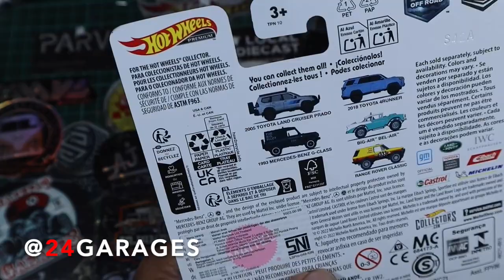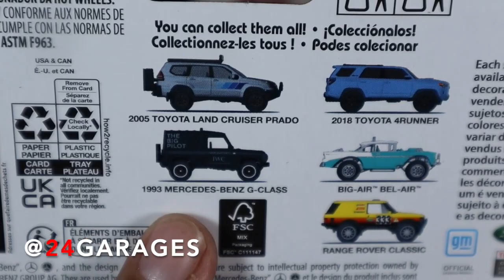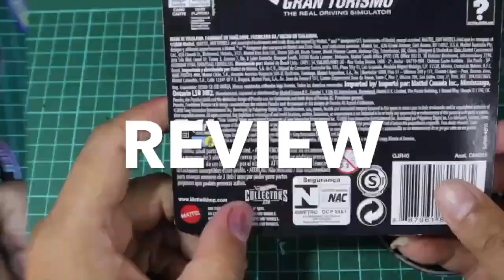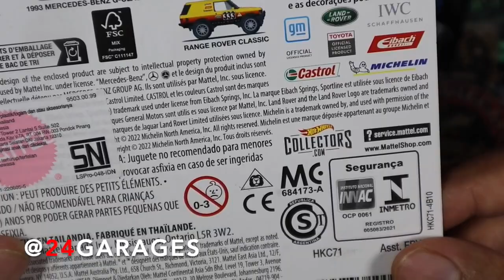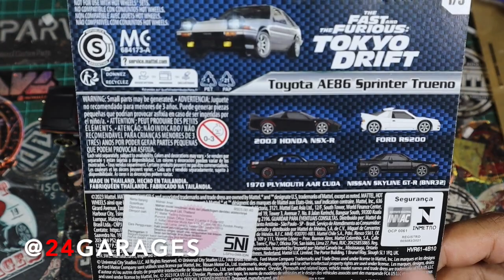UNBOXING & REVIEW || RANGE ROVER CLASSIC OFFROAD SERIES